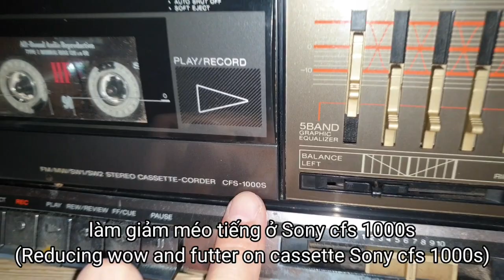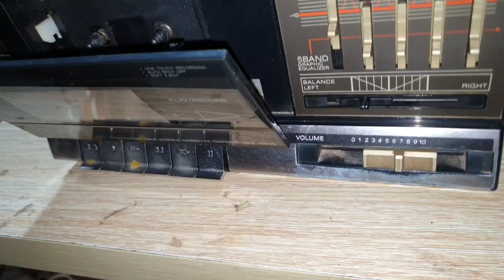Chia sẻ 1 cách làm giảm méo tiếng ở Cassette Sony cfs 1000s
Cách làm giảm độ méo/ run tiếng ở cassette Sony cfs 1000s.